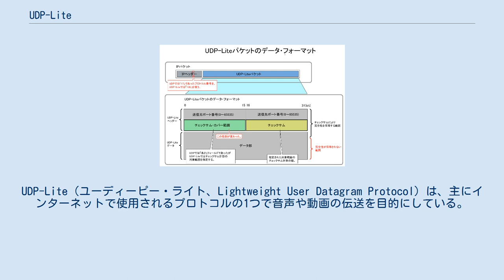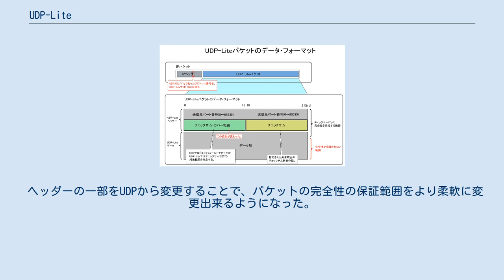UDP-Lite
UDP-Lite（ユーディーピー・ライト、Lightweight User Datagram Protocol）は、主にインターネットで使用されるプロトコルの1つで音声や動画の伝送を目的にしている。
 従来のUDPパケットでは1ビットでもデータが損傷すれば破棄されるのに対して、UDP-Liteはそのまま伝送される。
 従来のUDPと同様、主にIP上に実装されておりOSI参照モデルのトランスポート層にあたる。
UDPと同様に送達確認などを行わない無手順方式であり転送時のパケット紛失やデータ誤り等の対応手段が必要ならセッション層以上のプロトコルで対応する必要があるが、転送効率が高められるため、主に途中でデータが抜け落ちても問題が比較的少なく、むしろ再送処理による遅延が問題となる音声や動画のストリーム配信での使用を想定して2004年7月にRFC 3828で定義された。
 RFC 3828で定義されている。
 UDP-Liteには新たに136というプロトコル番号が割り当てられている。
IPヘッダー中の該当位置にこの番号を示すことでIPパケットの中身がUDP-Liteとして認識される。
 UDP-Liteヘッダー部の5-6バイト目が「チェックサム・カバー範囲」と呼ばれ、「0」又は「8以上」の数字が入る。
「0」の場合はUDP-Liteパケット全体が、「8以上」の場合はUDP-Liteヘッダー部を含む保護したいデータ部のサイズをバイト数で指定する。
指定された範囲だけがチェックサム計算の対象となる。
チェックサム計算の結果がヘッダー部の7-8バイト目に格納されるのはUDPと同じである。
 例えば、チェックサム・カバー範囲の値が「8」である場合は、「8×8bit=64bit」となり、UDP-Liteヘッダー部の長さと同じになるため、ヘッダー分に続くデータ部分はチェックサムの計算対象からはずされる。
データ部分がチェックサムの計算対象からはずされるということは、データ部分に損傷が生じても検知されずにそのまま運ばれることを意味する。
 チェックサム・カバー範囲の値をUDP-Liteヘッダー部とUDP-Liteデータ部のサイズの合計値にすれば、従来のUDPの「長さ」フィールドと同じ値となり、互換性が保てるとしている。
 ヘッダーの一部をUDPから変更することで、パケットの完全性の保証範囲をより柔軟に変更出来るようになった。
 UDP-Liteパケットのデータ・フォーマット